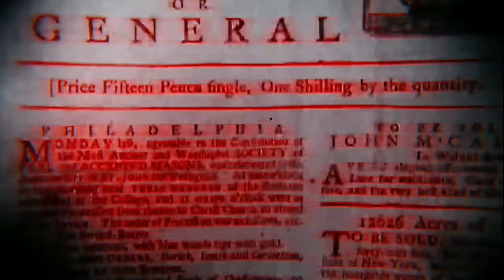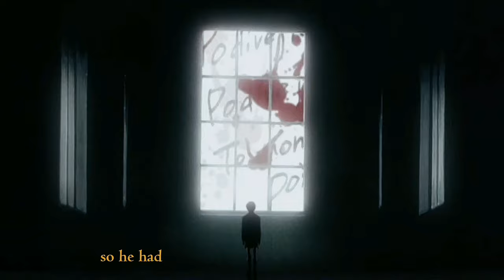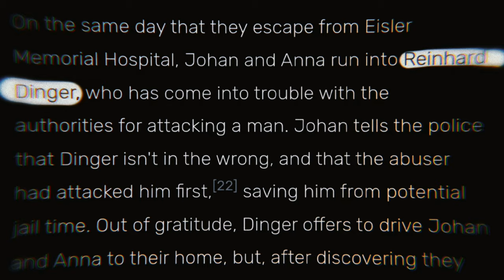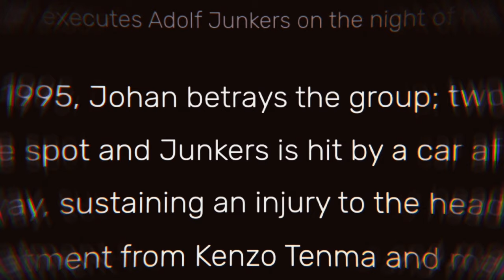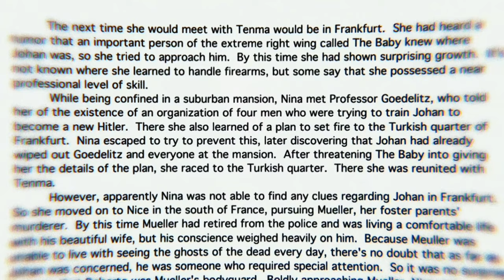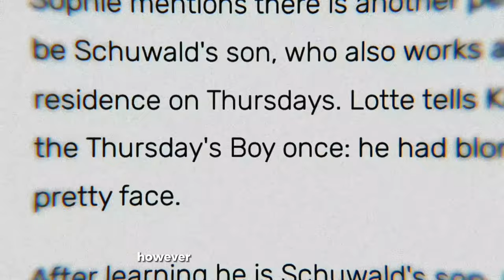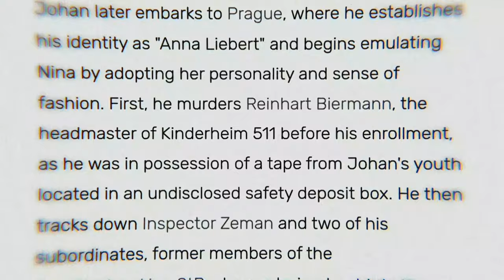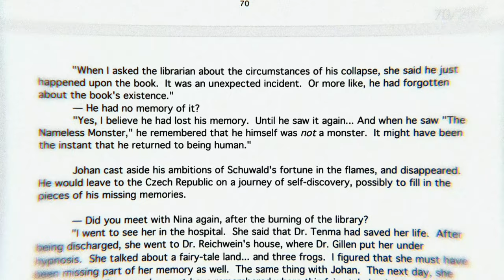Johan Liebert Was Never Evil in Monster.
Grab Atlas VPN for just $1.83/mo + 3 months extra before the BIG DEAL deal expires

The Criminal Mind of Johan Liebert, someone misunderstood and very deep in its depth of writing. Monster highlights many things that you need to pay attention to, and gathering all these together we come to a conclusion about Johan's character.

A review, an analysis, a video essay. Which has the best characters like Kenzo Tenma, Johan Liebert, Anna Liebert/Nina, Dieter, Inspector Heinrich Lunge, etc! A video on Monster and its characters. from Monster which was made by Naoki Urasawa.